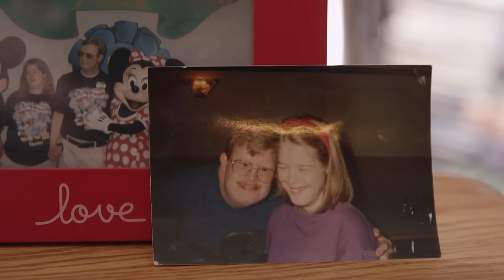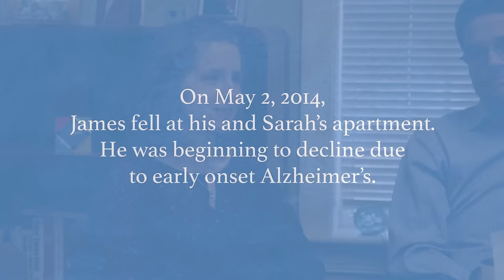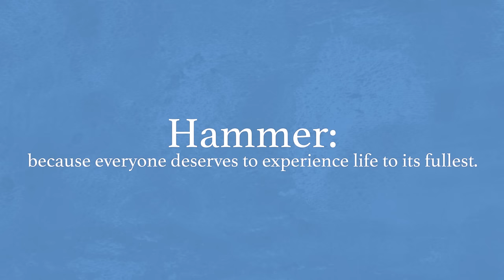Hammer Conversations - "Sarah & James: A Love Story"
Back in 2008, Sarah and James sealed their love for one another with a Valentine's Day wedding. The love birds enjoyed many years of traveling, dancing and building a life together in their very own apartment. Unfortunately, in 2014, James developed early onset Alzheimer's. It was a challenging time for the couple, but with support of a dedicated team from Hammer, it was made less difficult. James ultimately succumbed to the disease in early 2015. In this video, Sarah and her mom reflect on the amazing years the couple had together, and some of the team from Hammer recalls just how amazing this love story was and continues to be.